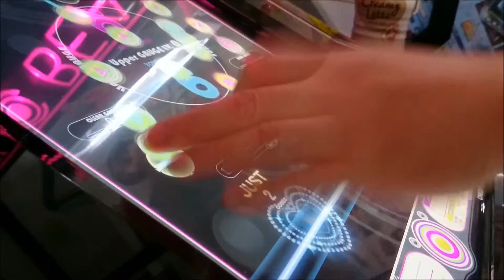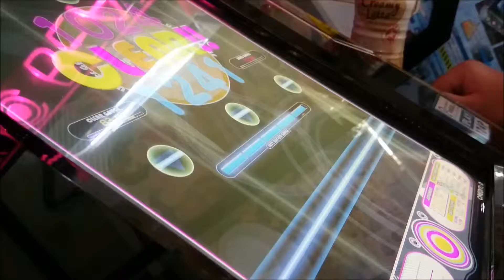[REFLEC BEAT groovin'!! Upper] 回レ！雪月花(HARD) Left One-Hand Play HARD CLEAR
いつも3TOPとの交互8分でGoodハマリしていましたが、ようやくハードモードでクリアできました。

【プレイオプション】 HARD MODE
【撮影場所】 AMNET五反田店
【撮影機材】 Xperia Z1 f